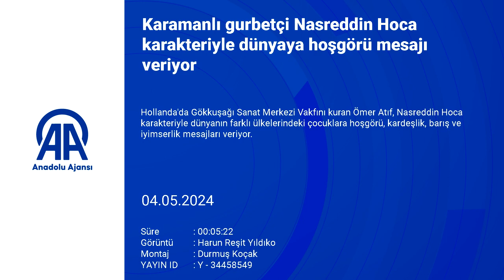Karamanlı gurbetçi Nasreddin Hoca karakteriyle dünyaya hoşgörü mesajı veriyor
Hollanda'nın Gökkuşağı Sanat Merkezi Vakfı'nın kurucusu Ömer Atıf, Nasreddin Hoca karakteriyle dünya çocuklarına hoşgörü, kardeşlik ve barış mesajları ile ulaşıyor. Avrupa'nın dört bir yanında sahne alan Atıf, çocuklara Nasreddin Hoca'nın eğlenceli öğretileriyle iyimserlik aşılamayı hedefliyor. 🎭💡